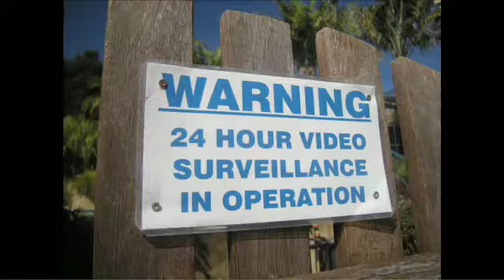Mark & Karen's Travlog Episode 13: Big Brother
This Episode takes Mark & Karen down to Margaret River with Matty and the rest of the escapees. The madness that ensued was on blog-worthy scale. And so it gets an episode all of its own, Matty's birthday.

Happy birthday mate.